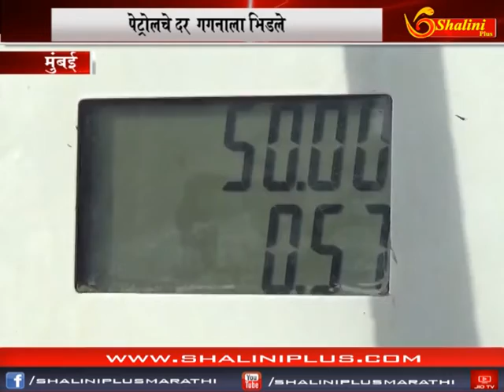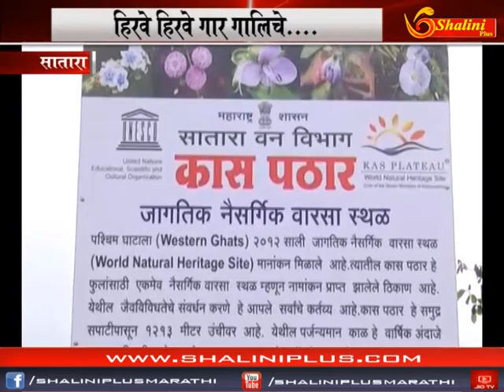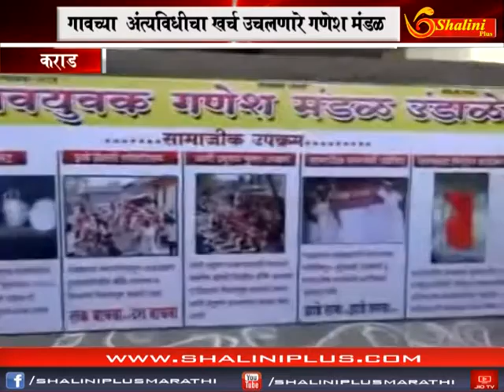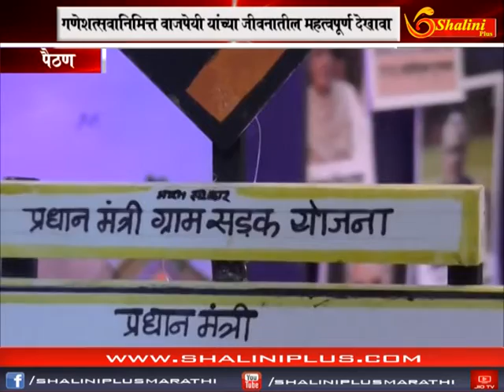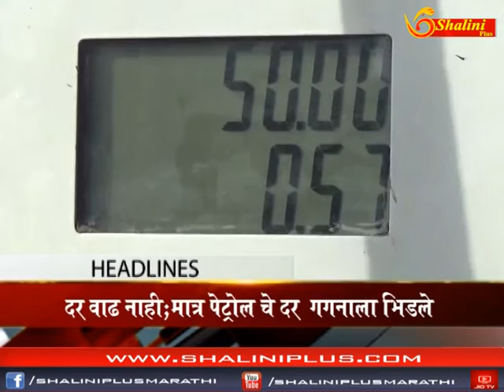१९ सप्टेंबर २०१८ दुपारचे बातमीपत्र